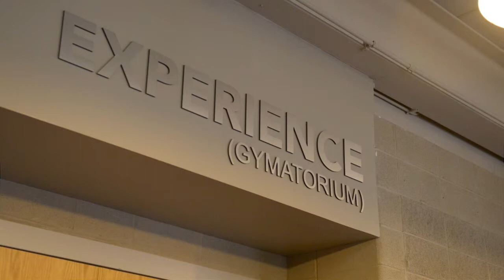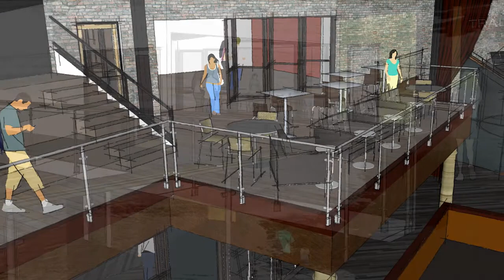CCC Yellow Box - Church Architecture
Community Christian Church (CCC) relentlessly pursues its mission of REACHING people who are far from God, RESTORING this world back to God's dream and REPRODUCING this mission in the lives of others. Recently though, it's become increasingly difficult to accomplish that mission at its Naperville, Illinois site.